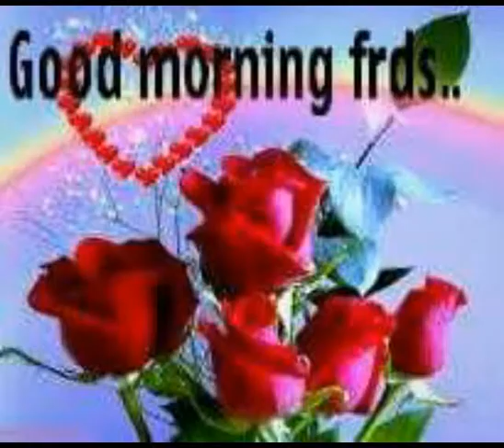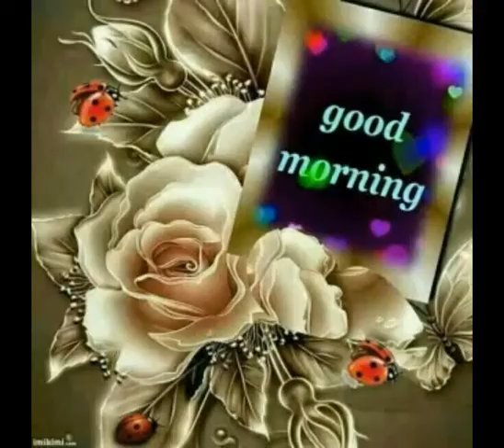Breck up feel song (sachu from karwar)